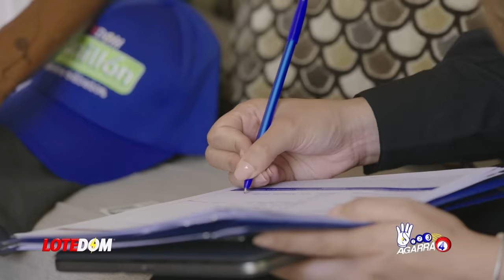Lo Último: Los Que Ya Tienen Lo Suyo Seguro En La Alianza: ¡Leonel Y Danilo A Punto De Cerrar Trato!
En el Palacio tendrán que cambiar la estrategia: parece que a última hora la alianza avanza pero Leonel y Danilo aun no definen su acuerdo a nivel presidencial.  Acá todos los detalles.